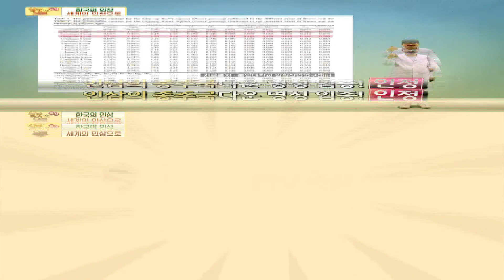알아두면 쓸모 있는 인삼 깨알 상식!!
인삼은 어떤 것을 골라야 좋은 인삼일까?
지역마다 인삼의 효능은 다를까?
인삼의 정확한 효능은?
궁금해지는 인삼의 이모저모!
SBS 살맛나는 오늘(한국의 인삼, 세계의 인삼으로/12월3일 방송)에서 소개한
인삼의 궁금증을 풀어보자